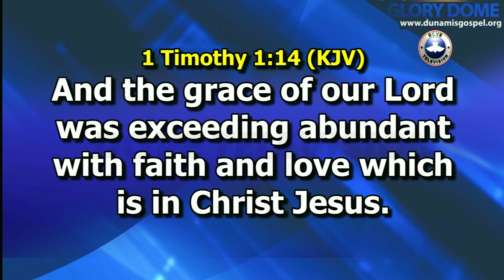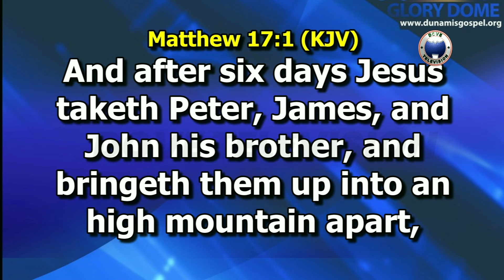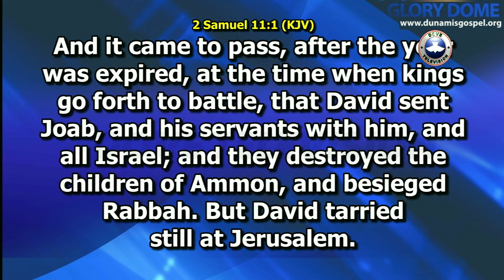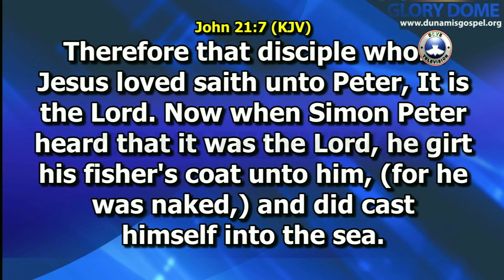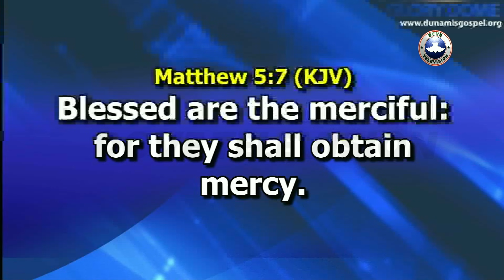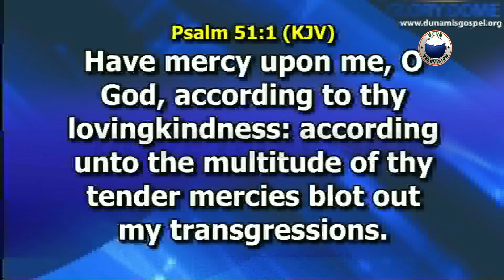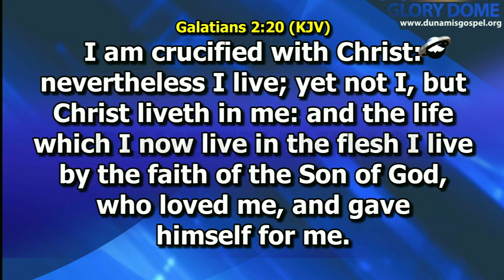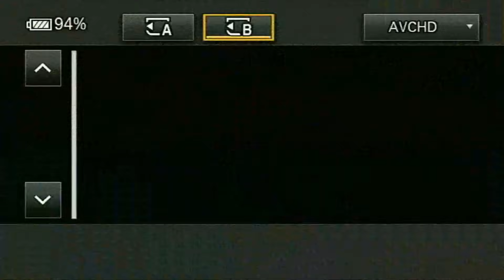PASTOR E.A ADEBOYE SERMON @THE GLORY DOME, DUNAMIS INT'L GOSPEL CENTRE || EXCEEDING ABUNDANT GRACE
YOU ARE WATCHING PASTOR E.A ADEBOYE SERMON @THE GLORY DOME, DUNAMIS INT'L GOSPEL CENTRE || SPECIAL ANNIVERSARY SUNDAY CELEBRATION || EXCEEDING ABUNDANT GRACE ( 1 Timothy 1:14)